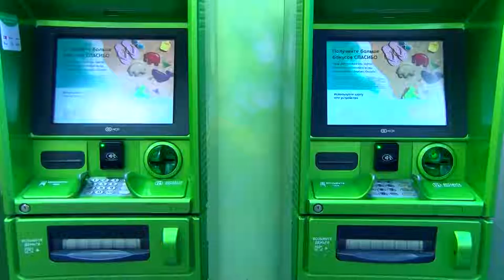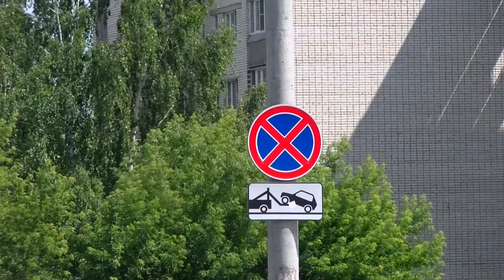Происшествия в Сарове. 10-16 июня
Более 2 миллионов рублей лишилась саровчанка из-за действий мошенников. Чем ещё запомнилась прошедшая неделя сотрудникам правопорядка?